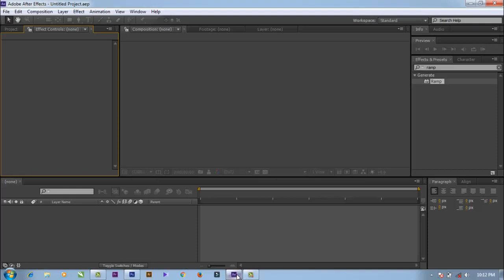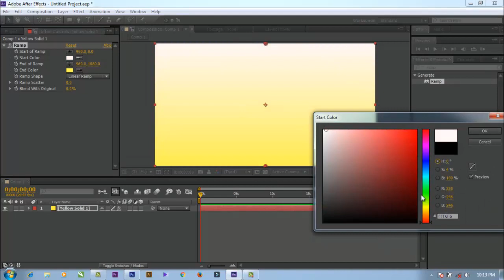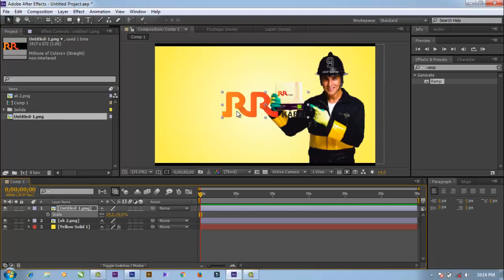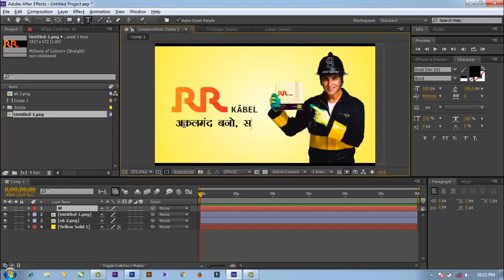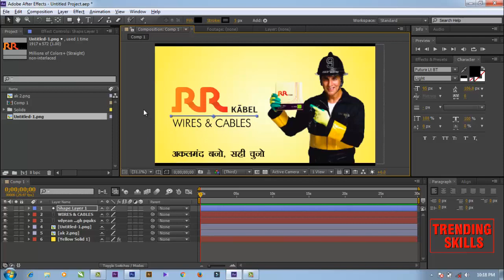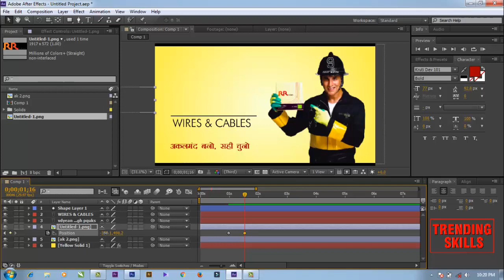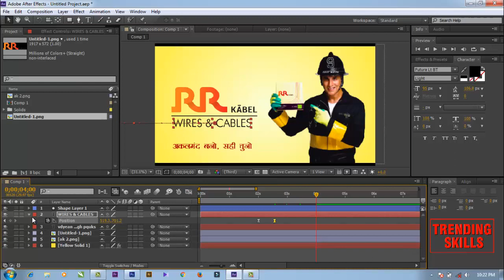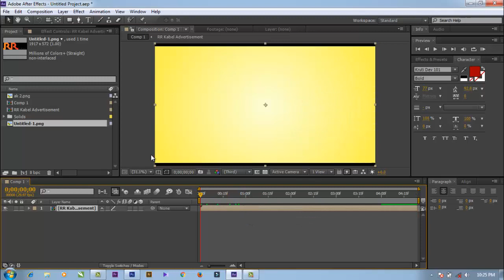How to make Animation in After Effects | एनीमेशन कैसे बनाये आफ्टर इफेक्ट्स में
हैलो दोस्तों सीखे ग्राफ़िक डिज़ाइन, वीडियो एडिटिंग एंड मोशन ग्राफ़िक मेरे साथ

कोरलड्रॉ सीखने के लिए नीचे दिए लिंक पर क्लिक करे.